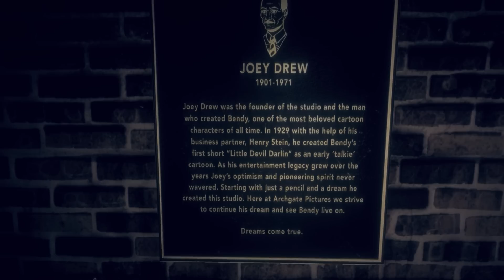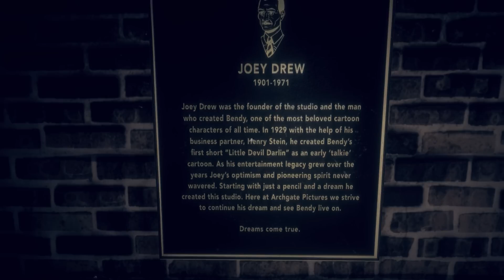Bendy and The Dark Revival TÜRKÇE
Bendy and the dark revival oyununa steam'de göz at ➤